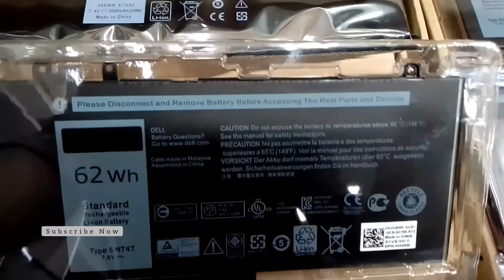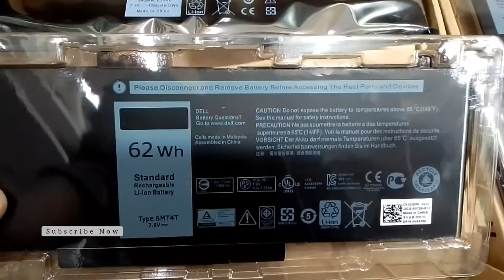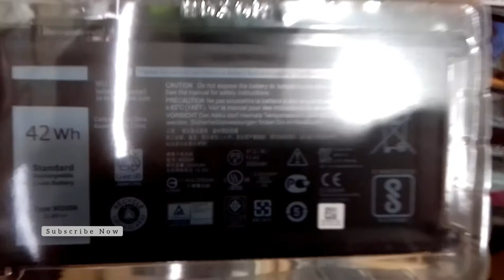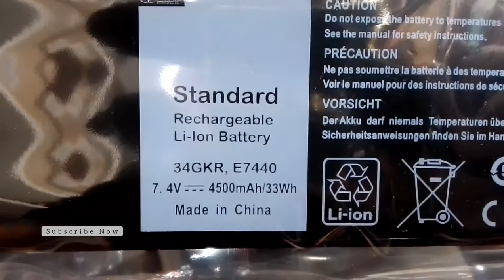Dell laptop battery price in bd 2021. dell internal Battery.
e7440 High copy Price: 2,500/-৳

WDXOR High copy price : 2450/-৳

WDXOR Original price: 3200/-৳

6mt4t high copy price : 3750/-৳

VH748 high copy price : 4000/-৳

All model battery warranty 03 month.